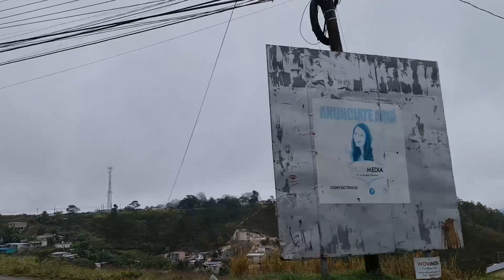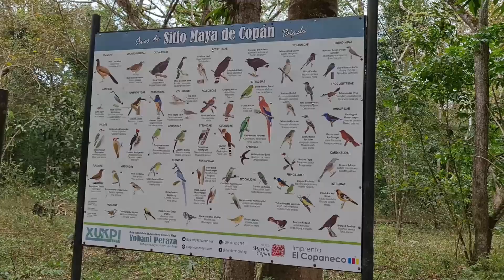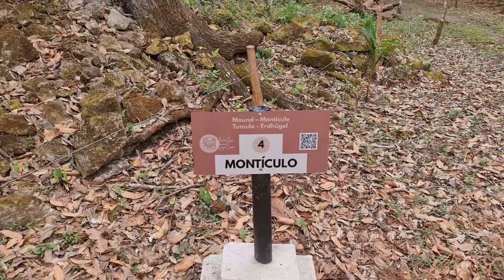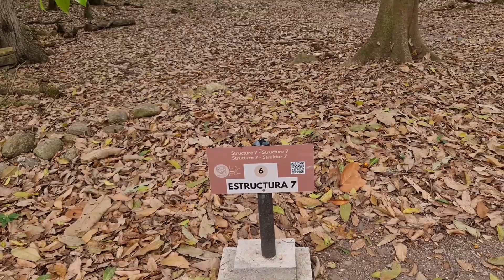Visitando las Ruinas de Copan ConociendoHonduras 🛤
Nos aventuramos a conocer las Ruinas de copan en familia 👪
disfruta la primera parte